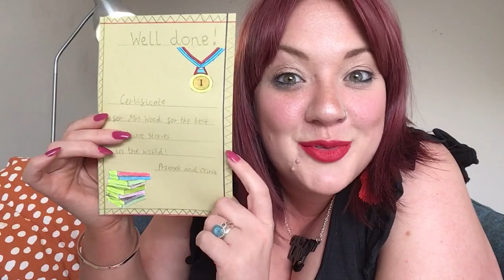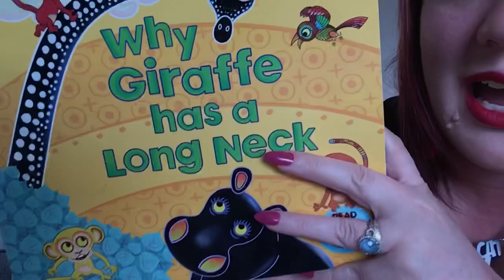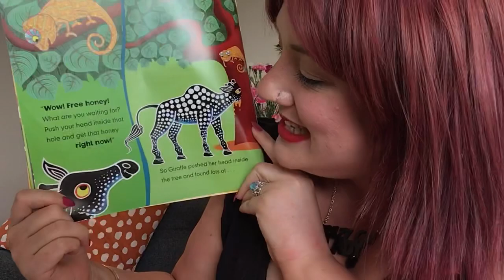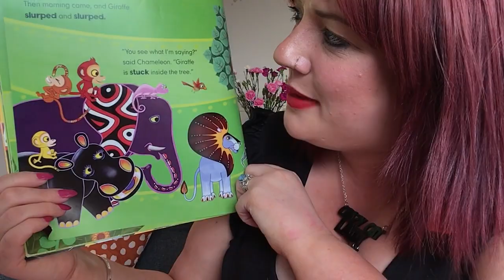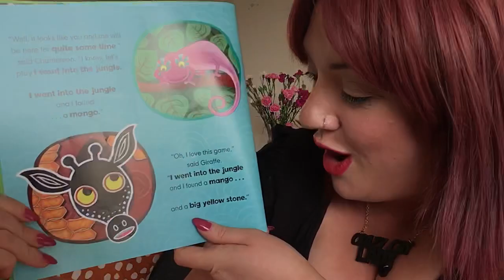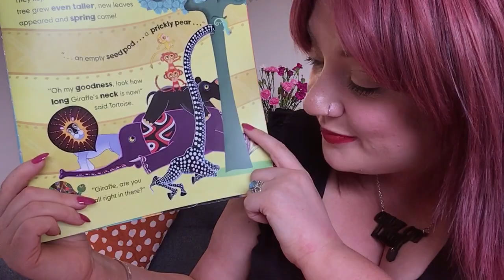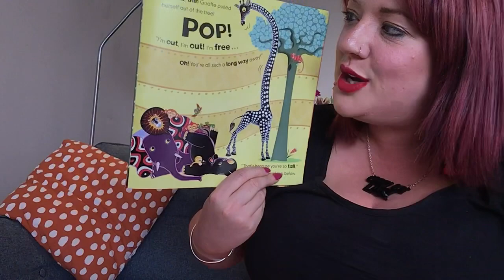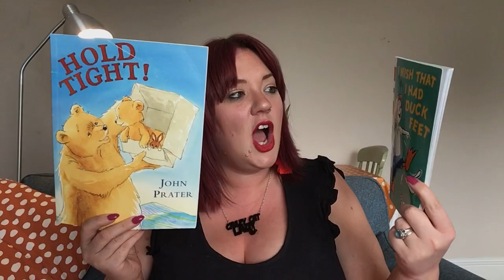Mrs Wood’s bedtime story - Why giraffe has a long neck